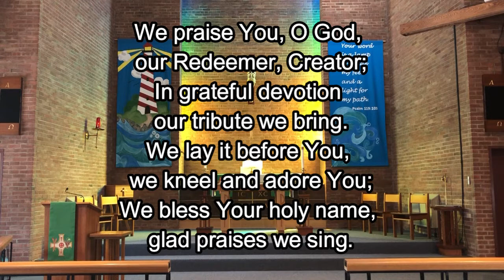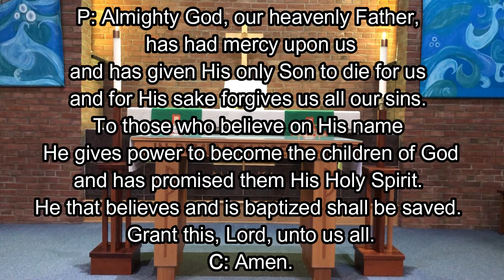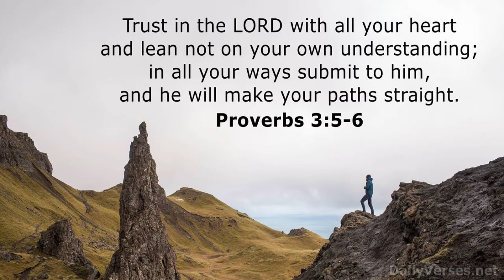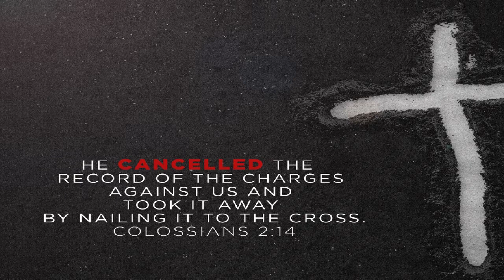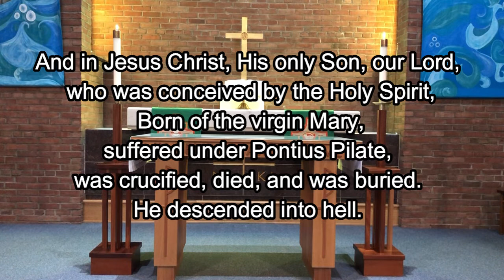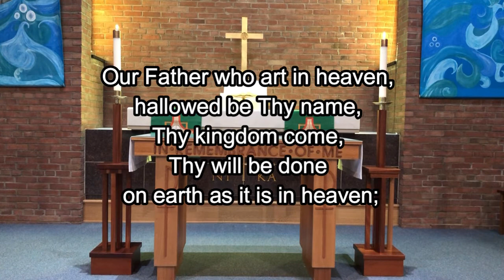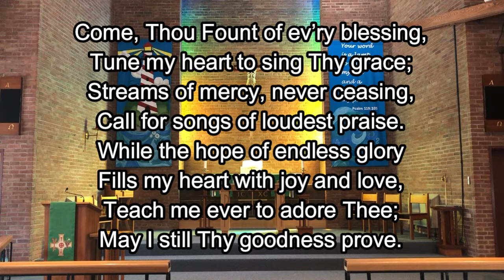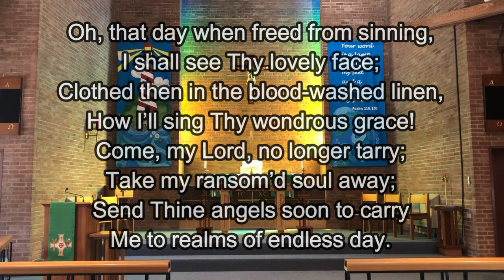July 25 Online Worship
St. Luke Lutheran Cheektowaga, NY